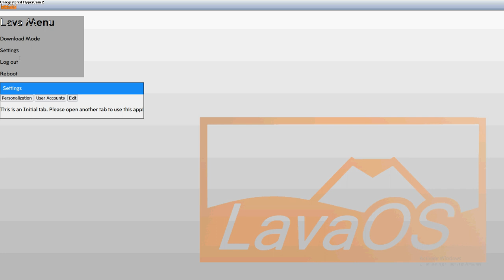LavaOS stuff i guess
LavaOS 2.11 Demo

How to run:
1) Download
2) Extract the folder to anywhere
3) Open index.html
4) Done! It shall boot up quickly